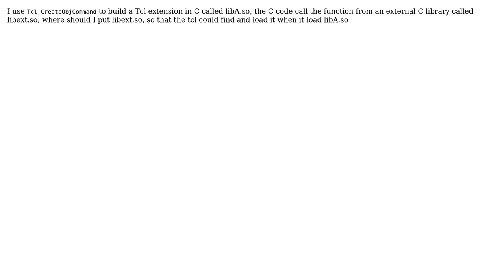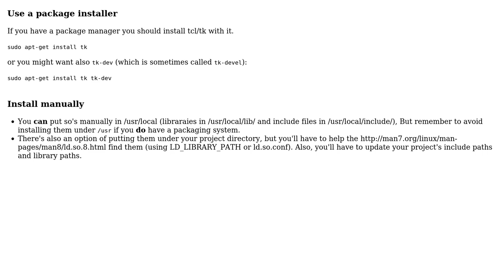library path for Tcl extension in C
With thanks & praise to God, and with thanks to the many people who have made this project possible! | Content (except music & images) licensed under CC BY-SA | Music | Images & others | With thanks to user user3450805 user Arnon Zilca and the Stack Exchange Network Trademarks are property of their respective owners. You are responsible for your own actions.